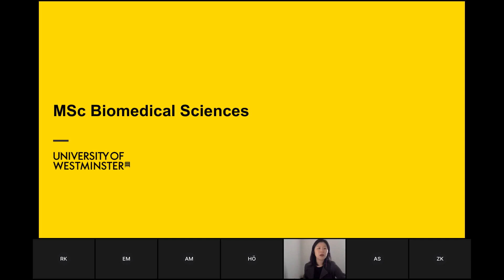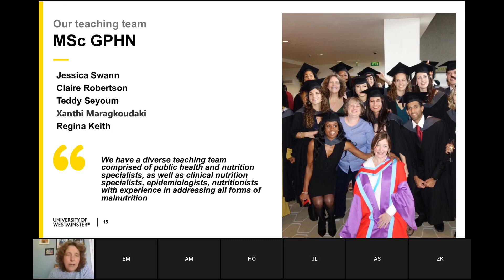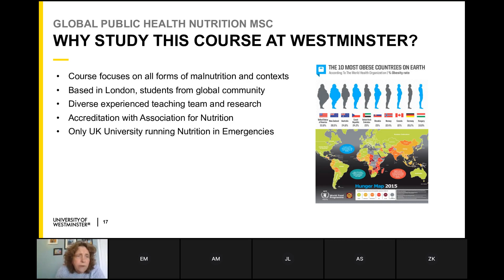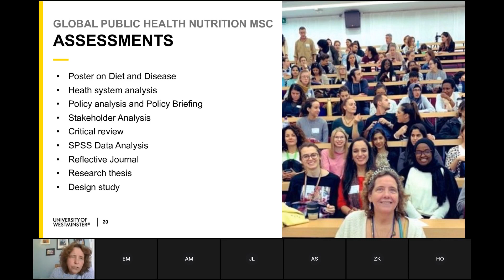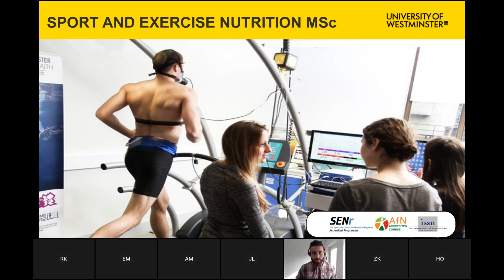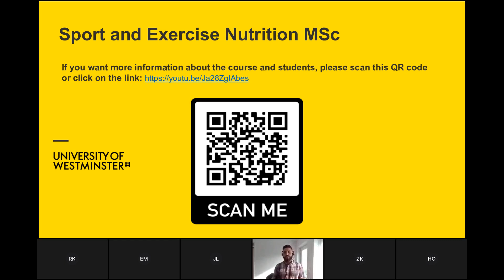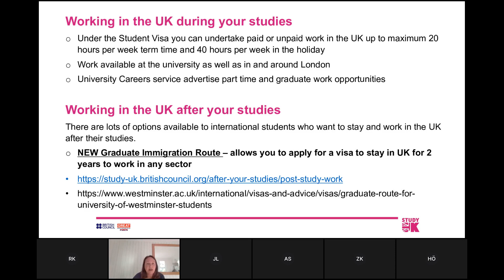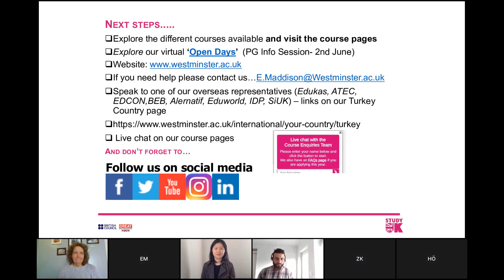Londra'nın Kalbinde University of Westminster'da Eğitim ve Burs Fırsatları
The University of Westminster offers a vibrant learning environment attracting more than 19,000 students from over 160 nations and we continue to invest in our future with new developments, research projects and new ideas. The University ranked 4th in the UK and 32nd in the world for ‘International Outlook’, according to the Times Higher Education Young University Ranking in 2020.
Established as London's first polytechnic in 1838, we have, from our earliest days, opened our doors to provide educational opportunities to people regardless of their background and supported them on their journey to develop their skills, knowledge and expertise.
We offer courses in Biological and Biomedical Sciences, Psychology, Global Health, Nutrition, Pharmacology and Physiology. When you join us you will become part of our vibrant research culture and will develop practical and professional skills under the guidance of staff who have an international reputation for their professional and research activities.